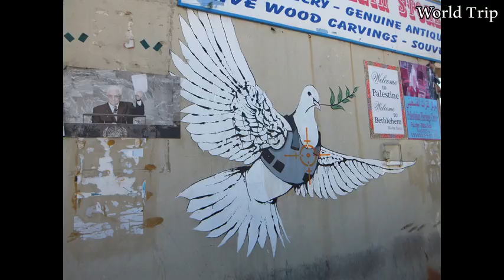紹介VTR2015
１分にまとめた当チャンネル紹介VTR
香港の美味しいご飯と世界旅情報をお伝えします！